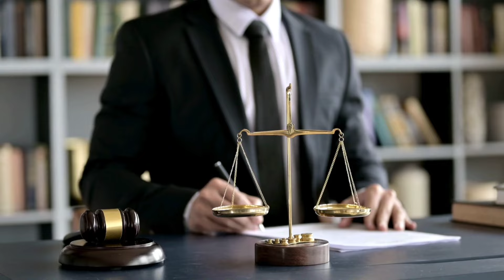अ से अनार, आ से आम, हिंदी वर्णमाला, ka se kabutar, a se anar, aa se aam, हिंदीस्वरब्यंजन